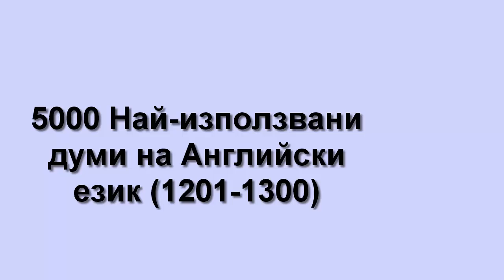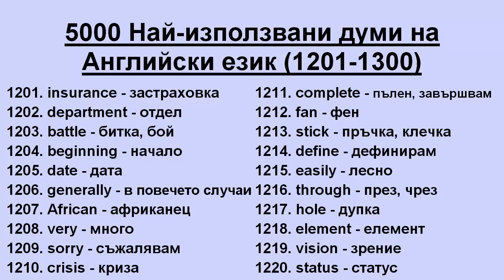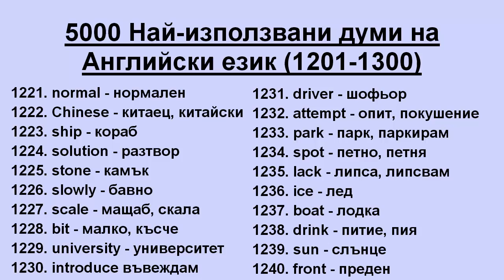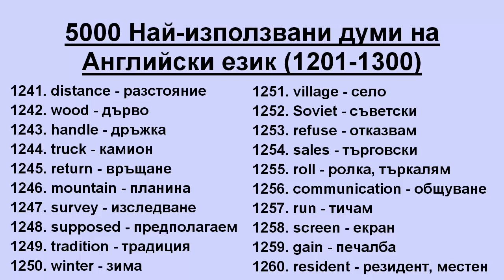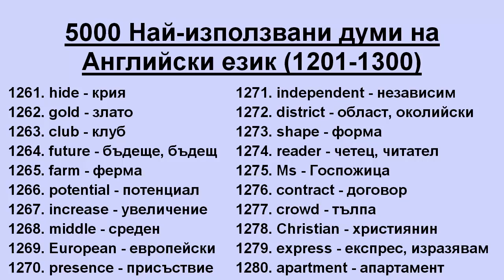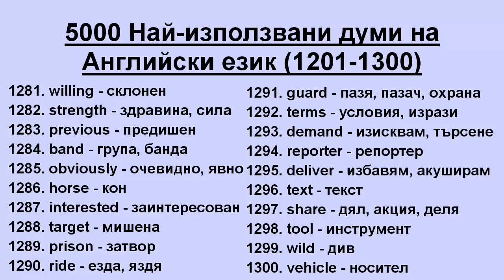5000 Най-използвани думи на Английски език (1201-1300)